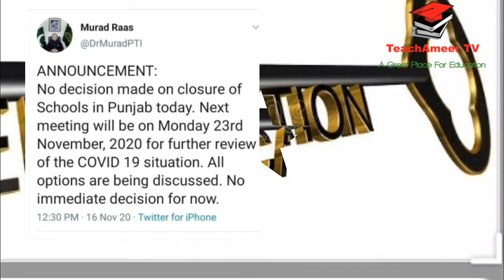Today School Closed News|Pakistan school close news | School closed again|Vacation News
Today School Closed News|School close|Pakistan school close news | School closed again|Vacation News|TeachAmeer TV|Ameer bhai|Ameer joiya The inside story of the NCOC meeting chaired by the Prime Minister was informed by the Punjab government regarding the closure of educational institutions due to epidemic and smog. The NCOC ordered the Punjab government to wait for two weeks.According to details, a meeting of the NCOC chaired by the Prime Minister in Islamabad had a long discussion on re-closing of educational institutions due to increasing cases of corona across the country.

Murad Raas
ANNOUNCEMENT:
No decision made on closure of Schools in Punjab today. Next meeting will be on Monday 23rd November, 2020 for further review of the COVID 19 situation. All options are being discussed. No immediate decision for now.
School close|Pakistan school close news | School closed again | School Close News |education updates

School close|Pakistan school closed| School closed again|School News |education news|education close
School close|Pakistan school close| School closed again|School News |education news|education|NCOC
School close| today Pakistan school closed | School closed again | School Close News |education news
School closed|Pakistan school closed | School closed again | School Closing News |education news
School close| Schools Closed in Pakistan | School closed again | School Closing News |education
School close | education news |School closed again | school closed again in pakistan |

Pakistan School Closed| School closed again |today School News|School close news|education Shafqat Mehmood Minister Of EDUCATION | Schools Closed again |today School News|School close news TeachAmeer TV|Ameer bhai|Ameer joiya Schools Colleges Closed,Winter Holidays?|Shafqat Mehmood Announced| Today School News| TeachAmeer TV
Pakistan School Closed| School closed again | School News|School close news|education news Pakistan School Closed| School closed again |today School News|School close news| Latest Update
Education Minister|Pakistan School Closed| School closed again | School News|School close|education
Education |Today Pakistan School Closed| School closed again | School News|School close|
Again SchoolClosed News|Vacation News|Winter vacation News|
In this video I tell you about the new update of Dr Murad Rass new tweet
Punjab Education Minister, Murad Raas, has reacted to the reports pertaining to the closure of all public and private schools from November 16 across the province.vacation Extended again from November ?
Schools Closed Again?Final Decision Today Final Announcement about
Today Final Announcement about schols,colleges,universities again Closing News,Vacation 2020 News khan teaching,Today an important announcement about summer vacations 2020 extention due to wave of corona virus
Breaking NEWS | BIG Announcement by Shafqat Mehmood Minister Of EDUCATION | Schools Closed again |